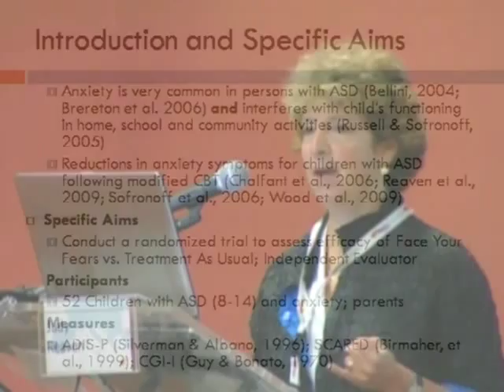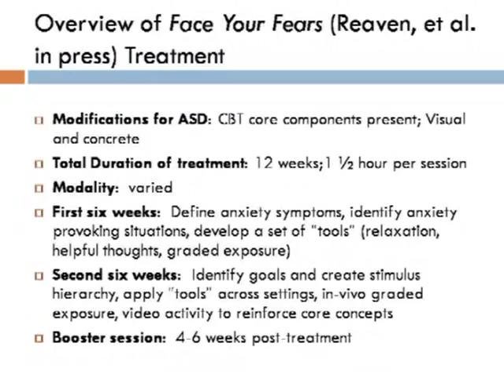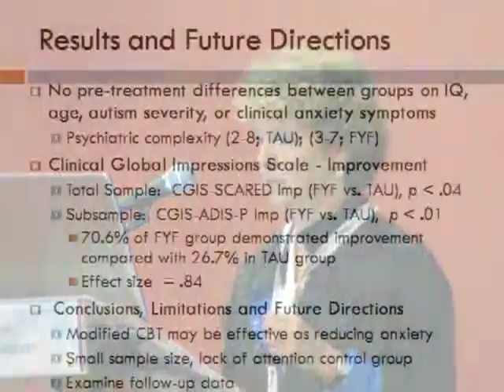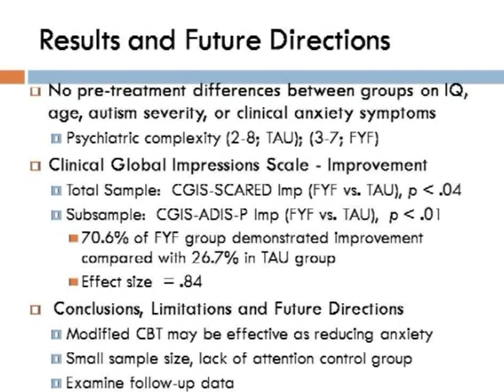(ENG) A randomized trial: group cognitive behavior therapy for children with...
A randomized trial: group cognitive behavior therapy for children with high-functioning Autism Spectrum Disorders and anxiety

Judy Reaven
JFK Partners, University of Colorado Denver School of Medicine